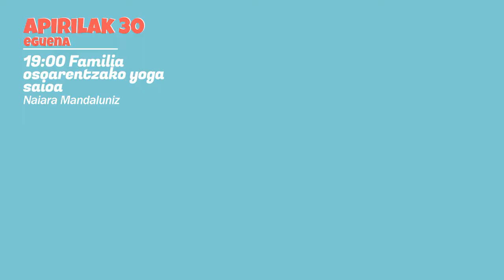Mungia Zaindu: apirilak 30 eta maiatzak 1, 2 eta 3rako egitaraua